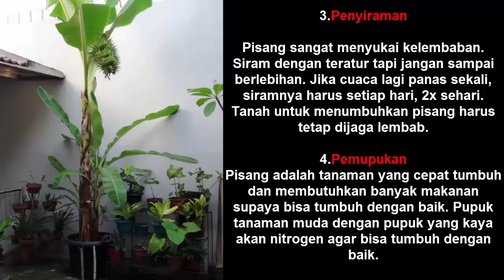Yuk menanam pohon pisang dalam pot.(Tambulampot Pisang).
Cara Menanam Pisang Dalam Pot - kata banyak orang pinter hidup dikeliling pohon-pohan hijau itu menyehatkan dan katanya lagi merawat tanaman itu bisa menghilangkan stress… Bagi orang yang hidup di perkotaan denga lahan yang terbatas memang rada susah untuk menanam pohon. Beda dengan di desa banyak tanah yang kosong bisa untuk bercocok tanam.Sudah lama saya pengin menanam pisang, tetapi halaman rumah saya gak cukup luas untuk menanam pisang akhirnya saya menanam pisang didalam pot dan saya letakkan diatas rumah yg sudah dibeton.. Saya punya pohon nangka mini di pot dan berbuah, pohon jambu biji crystal juga di pot dan berbuah juga. Bagaimana kalau menanam pisang di pot..? Coba saja laah, siapa tahu bisa berbuah...setahun lalu saya dikasih anakan pohon pisang jenis ambon dan mas.saya tanam di pot.sudah 2 kali saya menikmati buah pisang yg ditanam didalam pot,cuma tdk sempat dibuat videonya hanya fotonya saja,maka kali ini begitu pohon pisang sudah keluar jantung pisang lagi saya sempatkan membuat videonya.adapun cara menanam pohon pisang didalam pot cukup sederhana,yaitu.
Isi pot separuh dengan media tanam, kemudian letakkan anakan pohon pisang pas di tengah. Setelah itu isi pot dengan tanah subur ,kompos dan pupuk kandang sampai hampir penuh. Kemudian siram dengan air. Sudah hanya begitu saja, gampang kan..

Pohon pisang gampang bertumbuh dan dengan media tanam yg bagus, pisang akan tumbuh subur. Pohon pisang membutuhkan banyak air, karena itu kita harus rajin menyiram pagi dan sore. Daun-daun tidak perlu dibiarkan banyak, buang saja yg bawah sisakan 6 – 7 pelepah, dengan begitu tanaman akan tetap terlihat rapi dan sehat. Pada saat tiba masa berbuah, pohon pisang yang sehat akan menghasilkan buah yang bagus.

Buah nya lumayan banyak, sekalipun ditanam hanya di pot.

O ya.., supaya pot tidak mudah roboh, buat penyangga dari kayu atau bambu atau paralon yang penting cukup kuat untuk menopang agar pot tetap berdiri tegak. Setelah berbuah, kurangi daunnya, tujuannya agar buah bisa tumbuh besar-besar dan juga mengurangi beban atas agar pohon tidak gampang roboh kalau ada angin kencang.

Selamat mencoba..!!